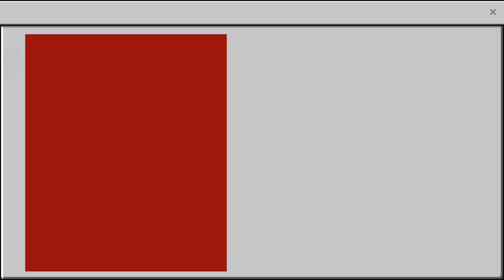Mimpi buruk tanpa akhir | Just A Bad Dream - Minecraft PE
Name.
Just A Bad Dream

Creator.

️📢Pada Map MCPE kali ini anda bangun setelah mimpi buruk, jadi Anda turun untuk mengambil segelas air. Tiba-tiba... hal ini... muncul begitu saja dan menyerang Anda, tiba-tiba dan Anda bangun seperti itu tidak pernah terjadi. ini terus terjadi. Anda tampaknya berada dalam lingkaran tak terbatas. Bisakah Anda melarikan diri dari mimpi buruk tanpa akhir ini, atau Anda akan tetap di sana sampai akhir zaman.

Timestamp
0:00 Intro